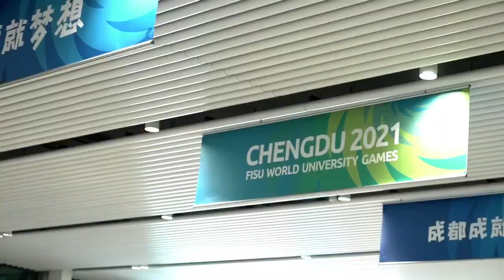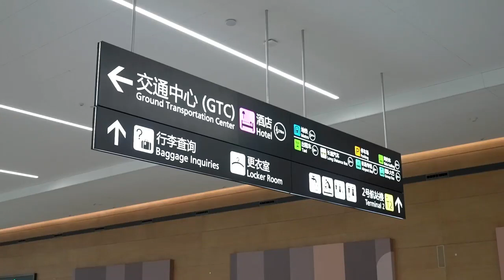Tianfu International Airport welcomed HoD Meeting attendees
Tianfu International Airport welcomed HoD Meeting attendees for the first time on 26 March, and the nice reception made members of delegations feel more than at home. 🥳